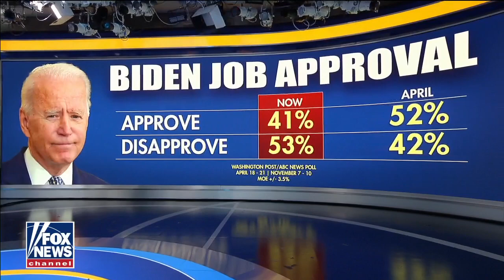51% of voters would choose Republican House candidate today: Report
Former Speaker of the House Newt Gingrich says that if current inflation continues Biden's disapproval will only grow.